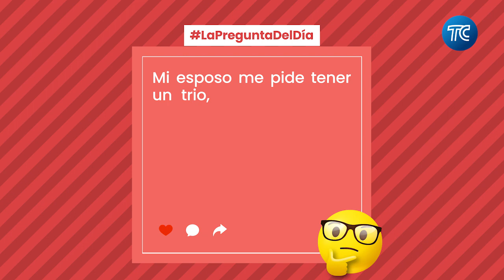Mi esposo quiere más en las relaciones pero no quiero perder mi matrimonio" - La Pregunta del Día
📲”Mi esposo me pide tener un trío.(…)Yo no quiero pero no quiero perder mi matrimonio”.💬

Si necesitas de un consejo, ella te puede guiar.🧑🏻‍🦳 Hoy en LaPreguntaDelDía con @susihidalgo ✨